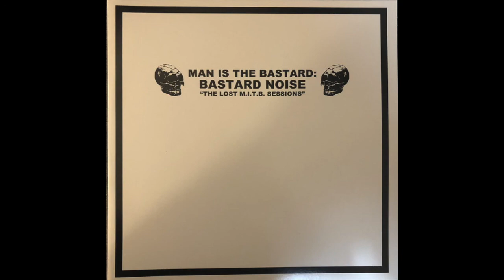Man Is The Bastard: Bastard Noise - The Lost M.I.T.B. Sessions (Full Album)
This LP is a reworking of some shelved Man Is The Bastard tracks from 1997, including the nearly 20-minute-long epic Long Pig. These were composed around the time when Man Is The Bastard was starting to really differentiate between Bastard Noise and Man Is The Bastard Noise (this being the former), which is my personal favorite era of the band.

Put out by Deep Six in 2015.

0:00 Influence Peddlers
3:33 The Gift Of Life
7:23 Whistle Blower
16:07 Long Pig

All videos on my channel are direct rips from my personal copy (vinyl, tape, CD, etc.) and may occasionally have pops/crackles/etc. I try my best to edit these out in Audacity, but keep in mind that some may still slip by.